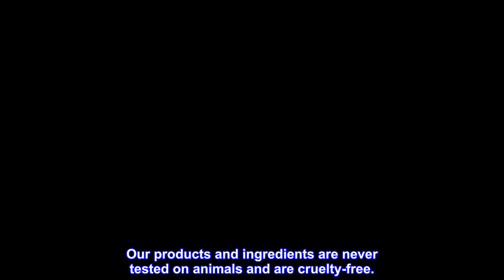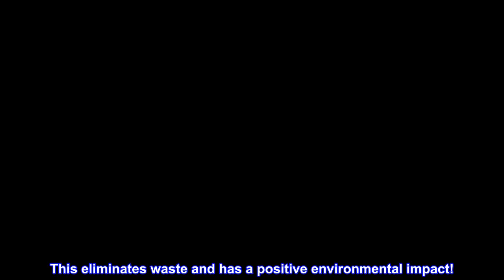Great product - Dr. Bronner’s - Pure-Castile Liquid Soap (Lavender, 32 ounce) - Made with Organic O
Great product -  Dr. Bronner’s - Pure-Castile Liquid Soap (Lavender, 32 ounce) - Made with Organic Oils, 18-in-1 Uses

Dr Bronner’s - Pure-Castile Liquid Soap (Lavender, 32 ounce) - Made with Organic Oils, 18-in-1 Uses: Face, Body, Hair, Laundry, Pets and Dishes,...
MADE WITH ORGANIC OILS and CERTIFIED FAIR TRADE INGREDIENTS: Dr Bronner's Pure-Castile Liquid Soaps are made with over 90% organic ingredients. Over 70% of ingredients are certified fair trade, meaning ethical working conditions and fair prices.
GOOD FOR YOUR BODY and THE PLANET: Dr Bronner's liquid soaps are fully biodegradable and use all-natural, vegan ingredients that pose no threat to the environment. Our products and ingredients are never tested on animals and are cruelty-free.
NO SYNTHETIC PRESERVATIVES, DETERGENTS, OR FOAMING AGENTS: Our liquid soaps are made with plant-based ingredients you can pronounce—no synthetic preservatives, thickeners, or foaming agents—which is good for the environment and great for your skin!
3X MORE CONCENTRATED THAN MOST LIQUID SOAPS: Dilute! Dilute! Multiple uses for just one product: laundry, mopping, hand-washing dishes, all-purpose cleaning, washing pets and more. More soap per bottle means less waste in packaging!
PACKAGED IN 100% POST-CONSUMER RECYCLED PLASTIC BOTTLES: Dr Bronner's is diverting discarded plastic from landfills by using and increasing demand for recycled plastic bottles. This eliminates waste and has a positive environmental impact!
Love this
It’s the best product ever. Love the scent, the clean ingredients, the texture, etc. It last very long, specially when you use it in a foam dispenser. Really recommended it.